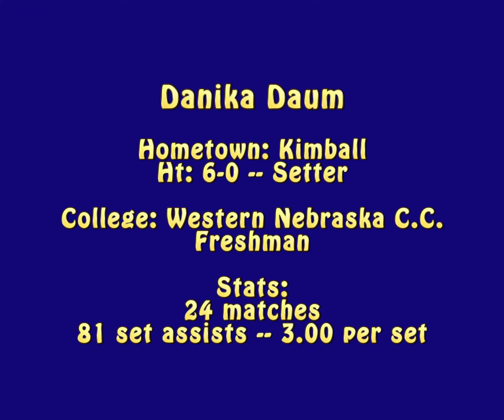Danika Daum Recruiting Video